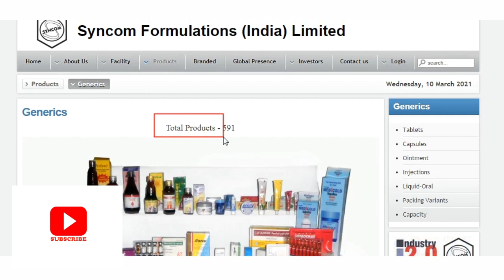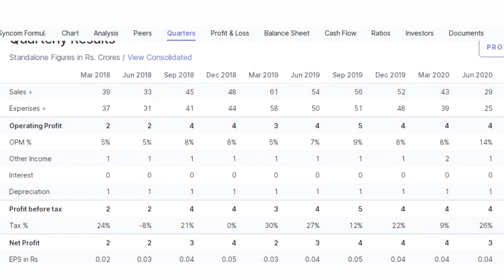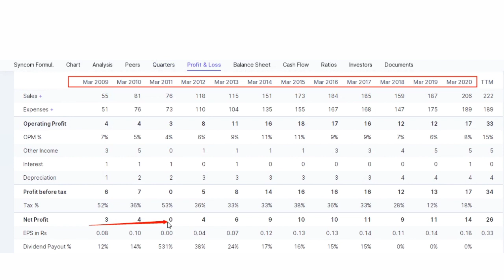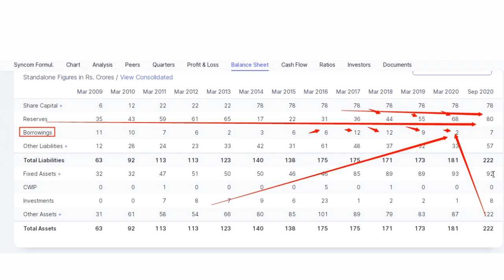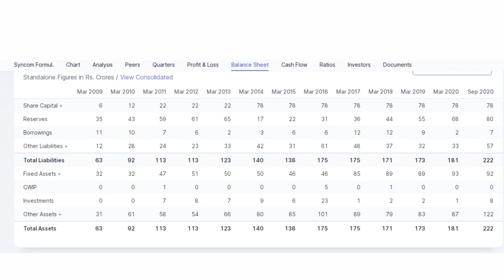SYNCOM FORMULATIONS | BEST PENNY PHARMA STOCK | जीवन बदल देगा यह शेयर